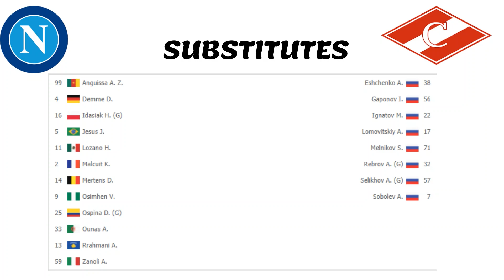Napoli Vs Spartak Moscow 2-3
EUROPA LEAGUE
1'  MINUTE GOAAAAAAAAAAAAL
Elmas E. SCORED THE FIRST GOAL FOR NAPOLI